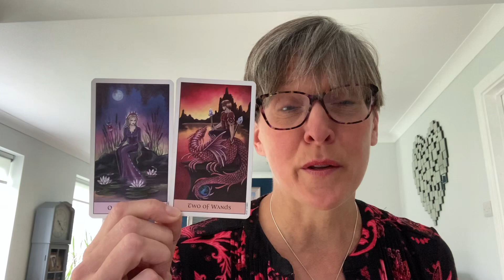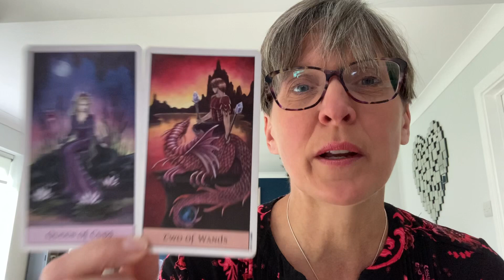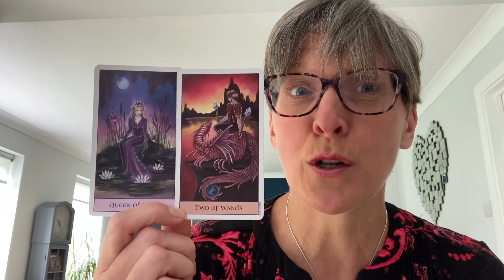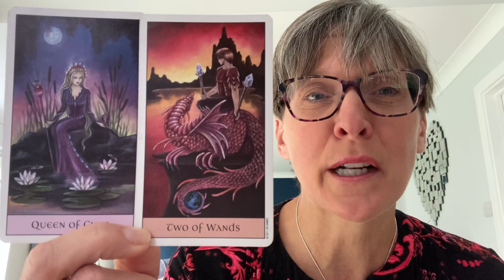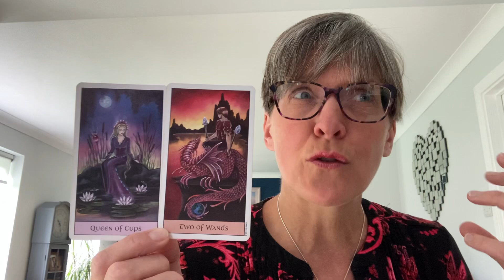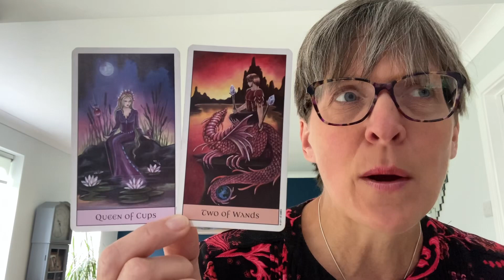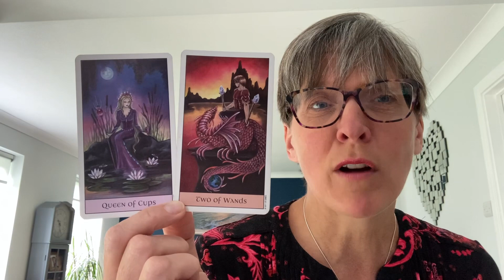Warning! Do not retreat! You've got this!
If you would like to book a reading with me, I work via zoom so you can be anywhere in the world!